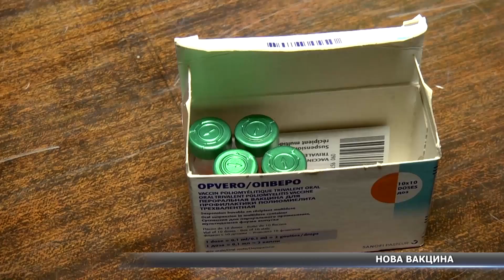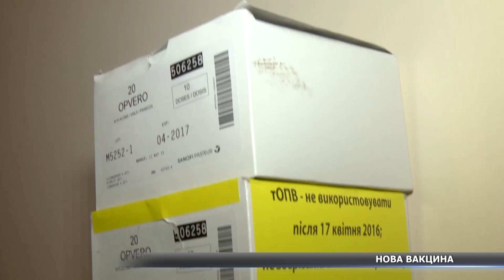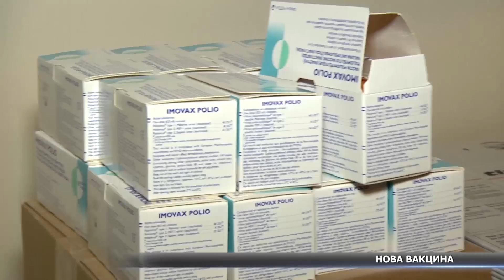Два чи три. Чим краща двокомпонентна вакцина від поліомієліту?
Застарілу вакцину – геть. Медзаклади Сумщини здають оральну трикомпонентну вакцину від полімієліту. Відтепер  застосовуватимуть іншу – двокомпонентну. На неї переходить аж сто п’ятдесят шість країн світу, зокрема, і Україна. У санепідемслужбі звітують: п'ятнадцять районів Сумщини вже позбавилися від неактуального препарату. Що станеться далі з вакциною – у сюжеті від Наталки Лесик-Карбовської.